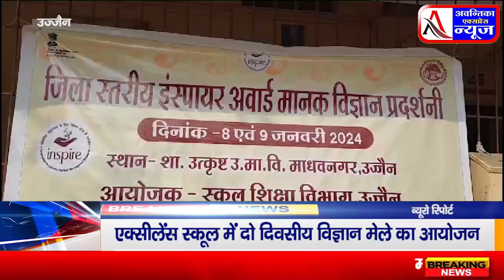उज्जैन में चाइना मांझे से पतंग उड़ाने वालों की भी खैर नहीं,अब पुलिस चाइनापतंग उड़ाने वालों के ऊपर भी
Document from Sumer Singh